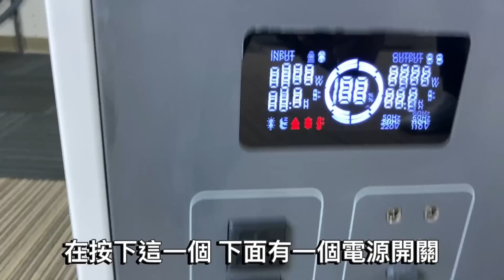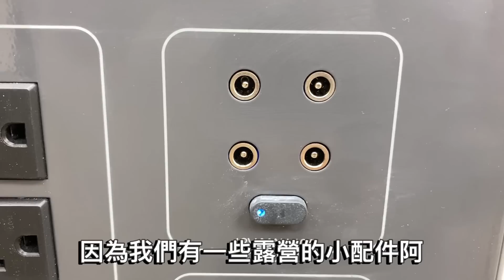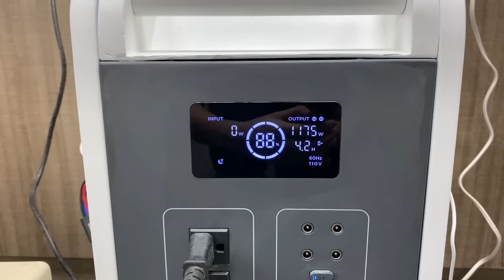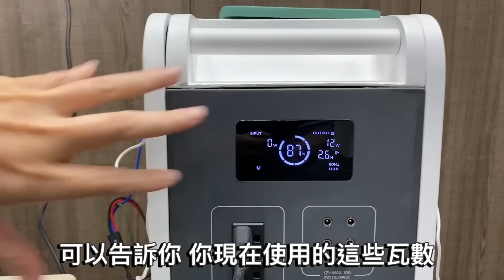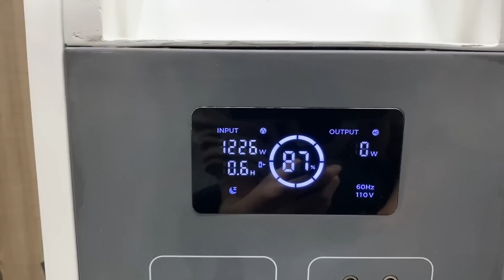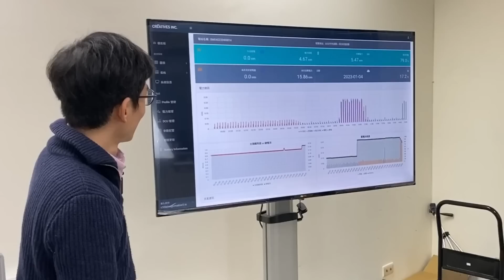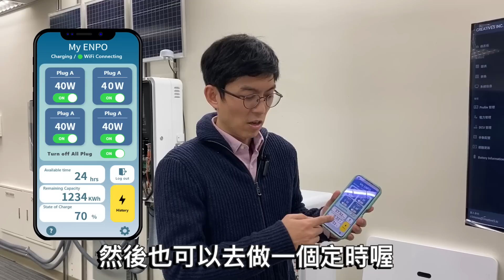停電不要叫要自立自強！來個5000Wh行動電源| TE5000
原來現在可以在家裡準備好儲能站，就比較不怕停電了！第一次聽到這麼大容量的行動電源，也是長知識了！希望這些資訊對大家有幫助！

對TE5000有興趣的朋友,或者是想要了解相關資訊的話,都可以到以下的網址喔

就有專屬優惠囉!